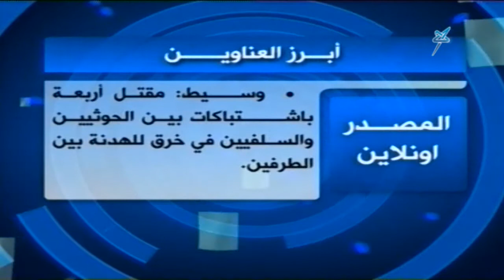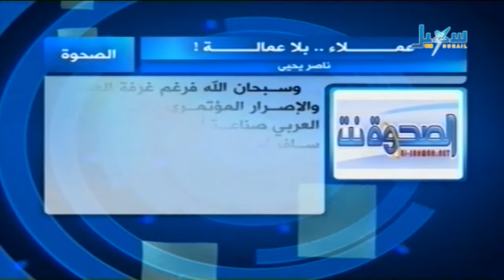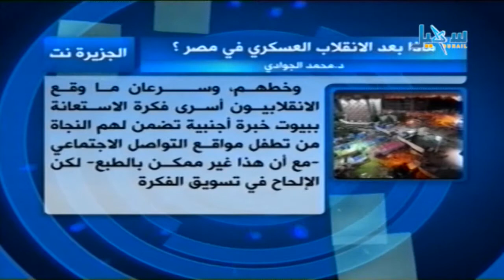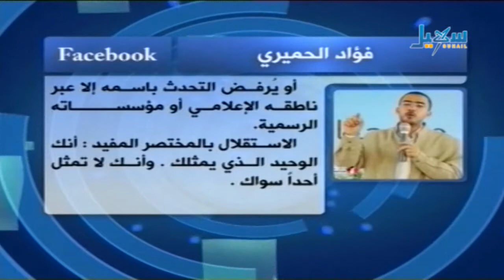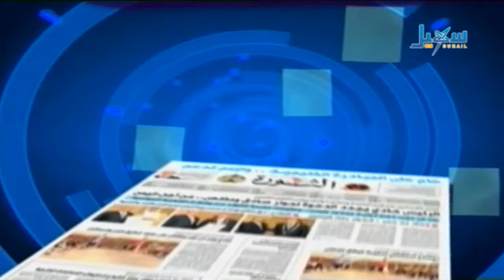حديث الصحافة 31 08 2013